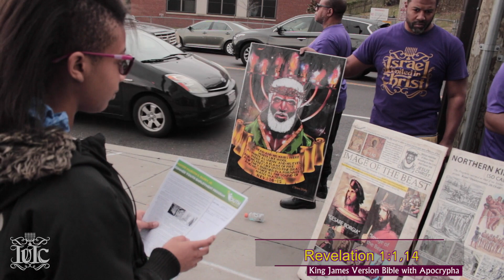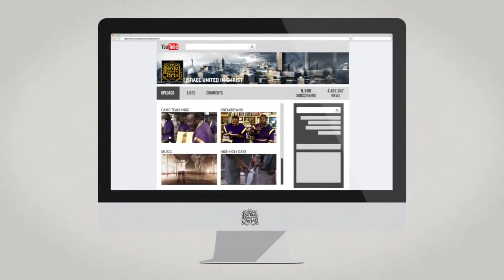The Israelites: Reaching Our Lost Youth